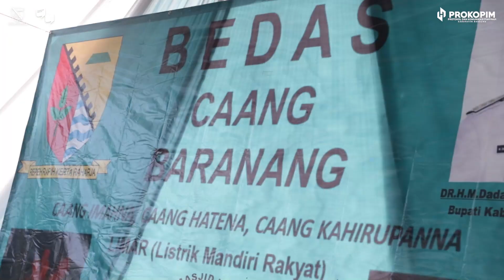Bupati Launching Bedas Caang Baranang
Bupati mengapresiasi, program Bedas Caang Baranang yang digagas oleh Dewan Masjid Indonesia (DMI) Kabupaten Bandung tersebut, dapat menjadi solusi bagi masyarakat, melaui penyediaan listrik secara mandiri atau limar (listrik mandiri rakyat) yang diproduksi oleh komunitas masyarakat.

"Kami pun menyampaikan terima kasih kepada pihak swasta, pengusaha, dan juga pihak lainnya yang ikut terlibat dalam menyukseskan program ini. Mari kita sama-sama _nyaah_ ka rakyat. Bedas Caang Baranang, Caang Imahna, Caang Hatena, Caang Kahirupanna", ujar Kang DS.

Ke depan, dengan pendekatan pentahelix Kang DS akan mengundang para pengusaha untuk duduk bersama agar ribuan rumah dan masjid-masjid yang belum mempunyai penerangan ini, bisa mendapatkan jaringan listrik.